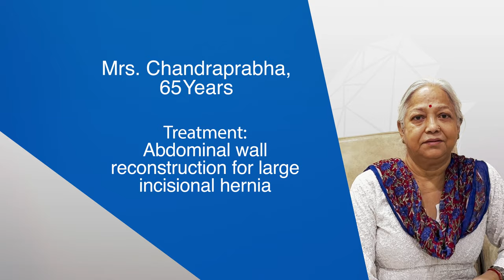Abdominal wall reconstruction | Dr Arun Bhardwaj | Manipal Hospital Delhi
Mrs. Chandraprabha, a 65-year-old suffering from a hernia, approached Dr Arun Bhardwaj, Consultant - Minimal Access and Bariatric Surgery, Manipal Hospital Delhi, for treatment. Watch this interesting video to learn how abdominal wall reconstruction cured her large and long standing incisional hernia.

Bariatric surgery aims to treat Obesity. It involves the removal or restriction of parts of the stomach or intestine. The goal is to limit how much food patients can eat to help them feel full after eating less food than before surgery. Doctors recommend Bariatric surgery when other methods, such as diet and exercise, have not helped someone lose weight or keep it off over time. Manipal Hospitals is a renowned bariatric weight loss surgery hospital in Delhi, having highly experienced surgeons to guide you on all aspects related to bariatric surgery.